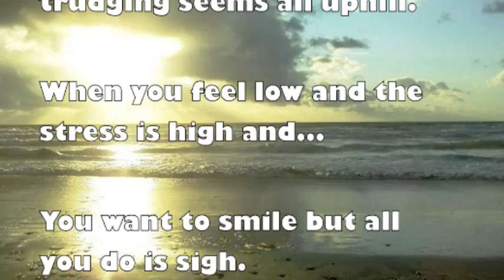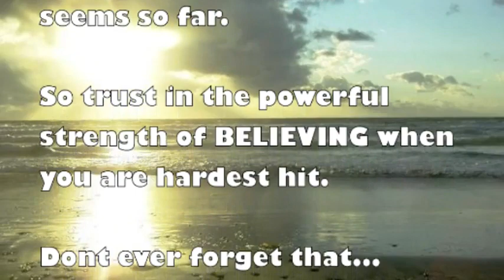Never Give Up Or Quit_Nick Vujicic (Inspirational)